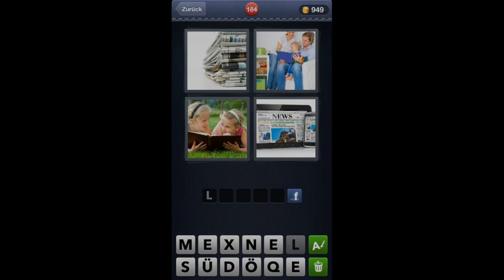4 Bilder 1 Wort - Level 184 [HD]